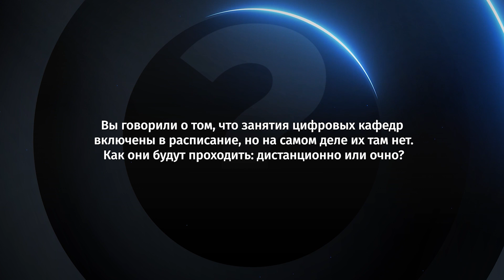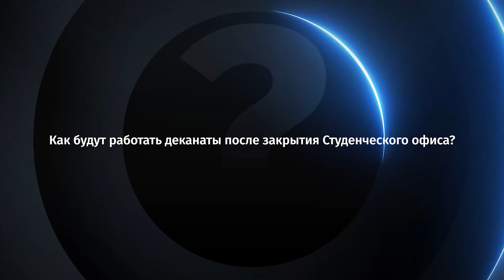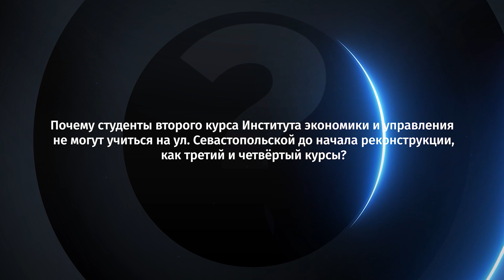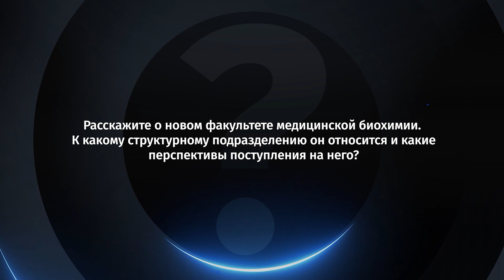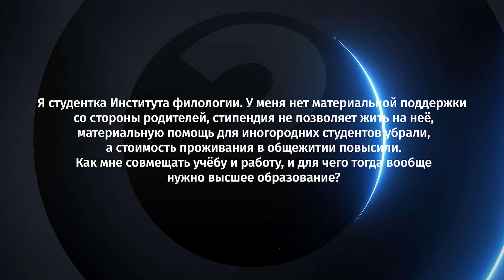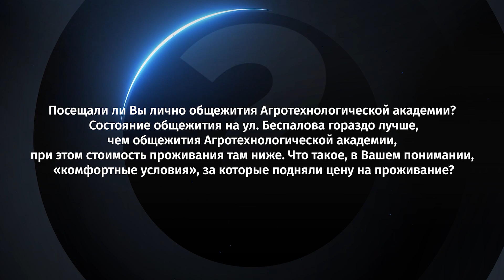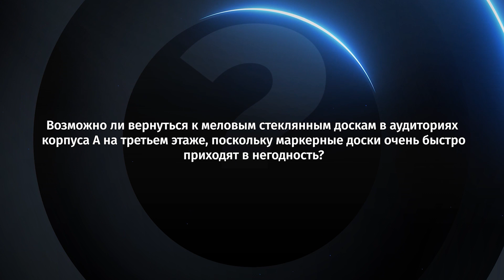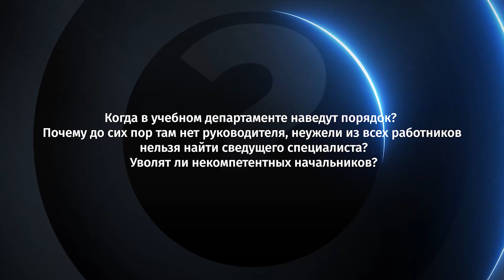РЕКТОРОТВЕЧАЕТ Выпуск №7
В программе:

00:06 — Вы говорили о том, что занятия цифровых кафедр включены в расписание, но на самом деле их там нет. Как они будут проходить: дистанционно или очно?

00:44 — Почему именно цифровые кафедры? Почему нет выбора дисциплин, расширяющих профессиональные компетенции, как в прошлом году?

01:23 — Почему цифровые кафедры обязательны для студентов? Я не хочу проходить ни одну из предложенных программ. Почему я не могу отказаться?

03:09 — Почему посещение факультативных дисциплин не факультативное? Зачем их так называть, если посещение обязательно?

03:50 — Когда первокурсники получат студенческие билеты и зачетные книжки? Планируется ли внедрение электронных студенческих билетов?

05:24 — Как будут работать деканаты после закрытия Студенческого офиса?

05:41 — Когда студентов первого курса направления «Реклама и связи с общественностью» разделят на академические группы?

06:10 — Расскажите об изменениях в системе оценивания. Как изменится накопительная система?

08:11 — Если «автоматы» в рамках сдачи сессий больше не предусмотрены, то как будет оцениваться научная деятельность студента в рамках изучаемого предмета?

08:58 — Почему студенты второго курса Института экономики и управления не могут учиться на ул. Севастопольской до начала реконструкции, как третий и четвёртый курсы?

09:41 — Как проходило распределение групп студентов Института экономики и управления по разным филиалам в связи с начавшимся ремонтом? Почему какие-то группы с одного и того же направления подготовки сначала были переведены в корпус на ул. Павленко, а сейчас и вовсе на ул. Севастопольскую, а какие-то – будут вынуждены за свой счет каждый день ездить в Аграрное? Можно ли это изменить?

11:00 — Почему у нас четверг – день без пар, в то время как у других групп это или понедельник, или пятница? Кроме того, нам выпали вечерние пары в пятницу, и далеко не все иногородние студенты смогут уехать после них домой. А у другой группы пары в пятницу стоят с утра. Можно ли как-то повлиять на время проведения пар?

13:44 — Почему Ордена Трудового Красного Знамени Медицинский институт относится к министерству науки и высшего образования, а не к министерству здравоохранения?

14:22 — Расскажите о новом факультете медицинской биохимии. К какому структурному подразделению он относится и какие перспективы поступления на него?

15:22 — Почему студентам Агротехнологической академии не дают возможности самостоятельно заключать договоры с предприятиями? В то же время у студентов Прибрежненского аграрного колледжа такая возможность есть.

15:49 — Я студентка Института филологии. У меня нет материальной поддержки со стороны родителей, стипендия не позволяет жить на неё, материальную помощь для иногородних студентов убрали, а стоимость проживания в общежитии повысили. Как мне совмещать учёбу и работу, и для чего тогда вообще нужно высшее образование?

18:18 — В каком формате будет проходить обучение у магистров: оставят квартили или будут семестры?

18:28 — Почему студенты направления «Фармация» получают книги в библиотеке Мединститута, если это направление с недавних пор к нему не относится?

20:27 — Запланирован ли ремонт общежития №3 и санузлов общежития №5?

21:59 — Посещали ли Вы лично общежития Агротехнологической академии? Состояние общежития на ул. Беспалова гораздо лучше, чем общежития Агротехнологической академии, при этом стоимость проживания там ниже. Что такое, в Вашем понимании, «комфортные условия», за которые подняли цену на проживание?

23:51 — Имеет ли право комендант общежития открывать двери блока и комнат своим ключом, заходить в них и проводить проверку?

24:55 — Есть ли в университете тренажерный зал для студентов?

26:09 — Возможно ли вернуться к меловым стеклянным доскам в аудиториях корпуса А на третьем этаже, поскольку маркерные доски очень быстро приходят в негодность?

26:54 — Возможно ли сделать гардероб в Агротехнологической академии?

27:58 — Когда зарплата специалистов деканатов будет соизмерима с предъявляемыми требованиями и навалившимися объёмами работы после расформирования Студенческого офиса?

30:02 — Когда в учебном департаменте наведут порядок? Почему до сих пор там нет руководителя, неужели из всех работников нельзя найти сведущего специалиста? Уволят ли некомпетентных начальников?